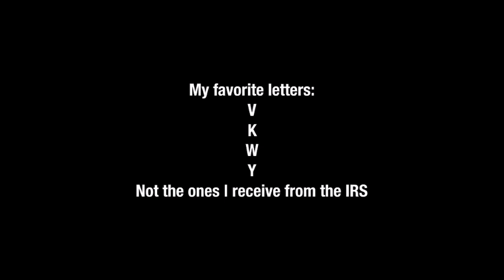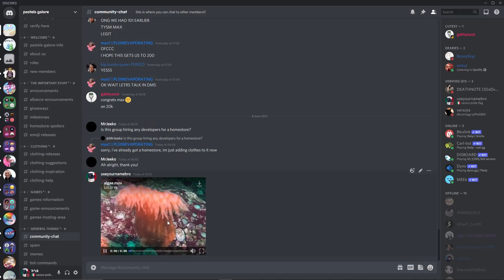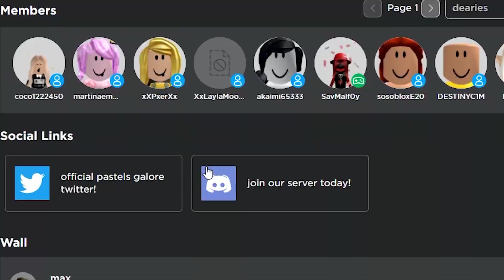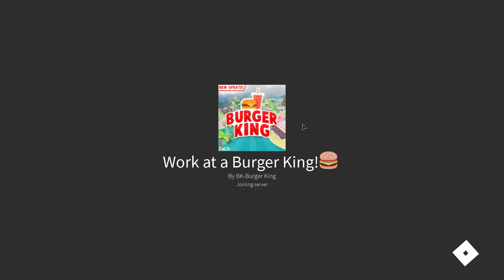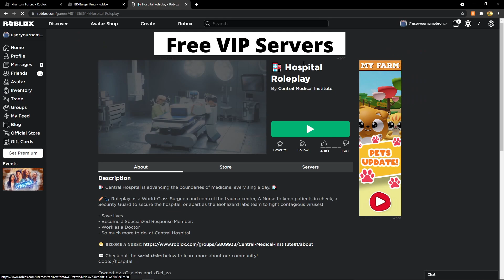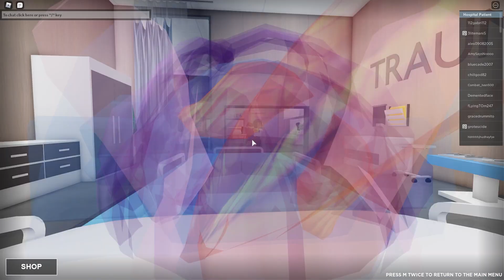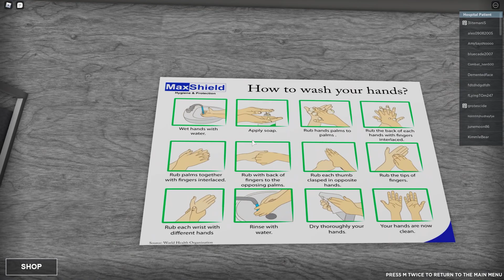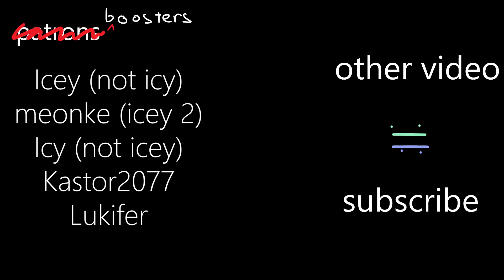playing advertised games on roblox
very bad and funny, bad roblox content = humor (real)

aort